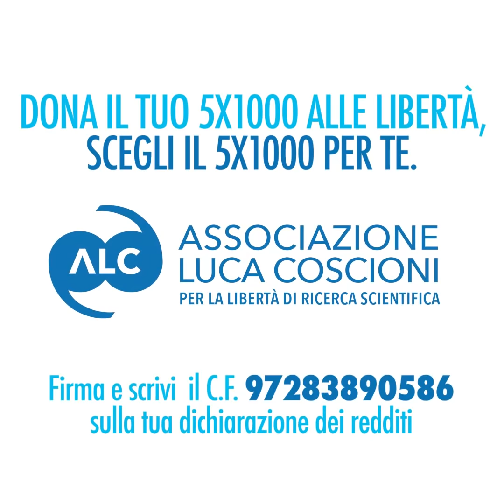5x1000 Per Te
Sostieni con il tuo 5x1000 i diritti e le libertà civili di tutti. Anche le tue. Scegli il 5x1000 per te.